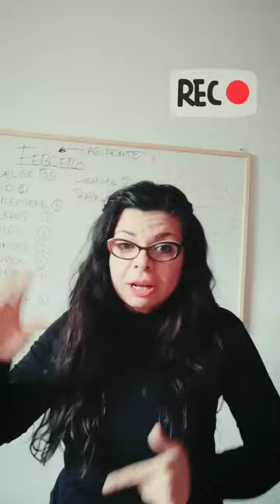QUE COMPRAR PARA DIETA CETOGENICA SIN GASTAR MUCHO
Es importante siempre saber que verduras comprar y procesar . Mira la temporada te saldra mas barata y sera mejor calidad
Modo de vida saludable ♥ Modo de vida keto
Mucha gente y de todas las edades hoy por hoy estan intentando adelgazar o ponerse en forma segun sus canones de belleza
Es importante saber que la dieta keto como cualquier otra dieta no es para todo el mundo y que hay muchas formas de ponerse en linea , solo hay que encontrar la justa y adecuada para cada persona.
No todo es para todos !
No angustiarse si no te va esta dieta , prueba con bajos carbos , o la paleo , o alguna que quizás se adapte mejor.
Angustias las justas siempre ♥
Nos seguimos leyendo y viendo
Nos vemos pronto
Gabriela